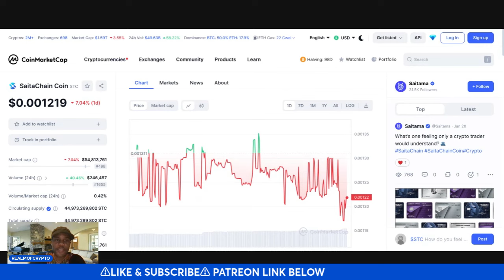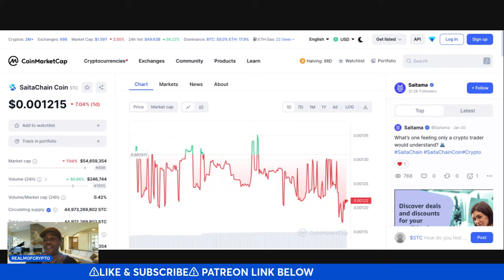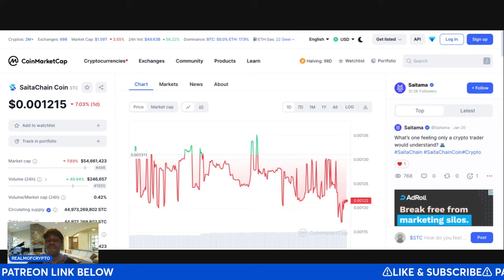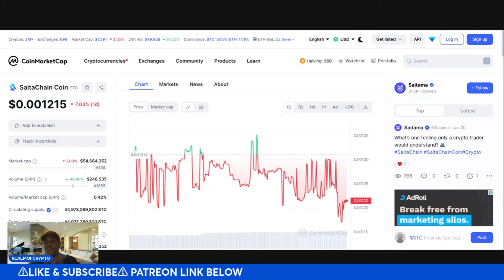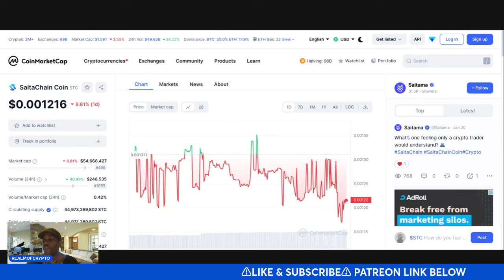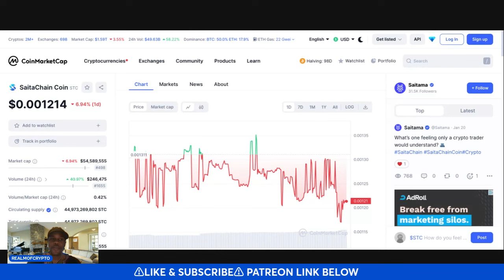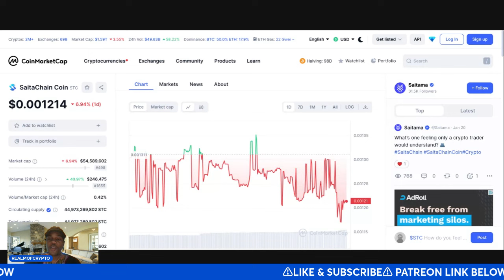BREAKING - SAITACHAIN CRYPTO NEWS🔥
⏰ Video Duration: 03:56
0:00 HI